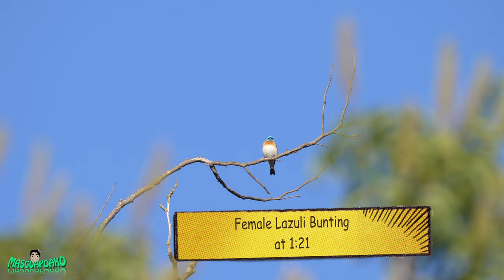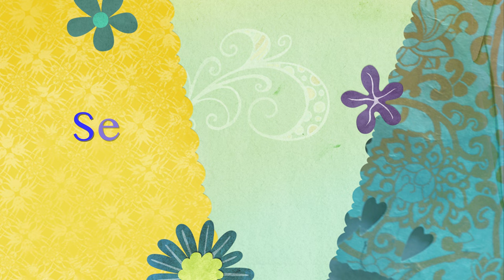The Beautiful Lazuli Bunting 2022 Bird Migration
Welcome to my Sunday Wildlife Series.

This is the first time I've ever seen a Lazuli Bunting ( Passerina amoena )
North American songbird. I was able to capture it  singing and was lucky enough to take a picture of the female. The male is easier to see because of this color blue / indigo and it sits on a branch , flower and sings while the female is on the ground, under the bushes and fly really fast.

I my area, they can be found around May at Dry creek regional park and Rancho San Antonio County Park & Open Space Preserve. There's probably more places where you can find them.

A click of the mouse can go a long way.

indigo bunting